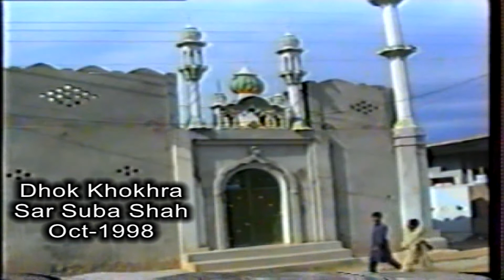Dhoke Khokhara | Sar Suba Shah | Pakistan | ڈھوک کھوکھراں (سر صوبہ شاہ) | Sir Suba Shah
Asalam-o-Alaikum...I am Sadiq Ali.

This Video Clip Shoot Oct 1998.

The First registered Village Of Khokhar Comunity or Tribe In District
Rawalpindi (Tehsil Kallar Sayedan Ex Tehsil Kahuta) North Punjab | Pothwar Region near Capital Islamabad | Pakistan